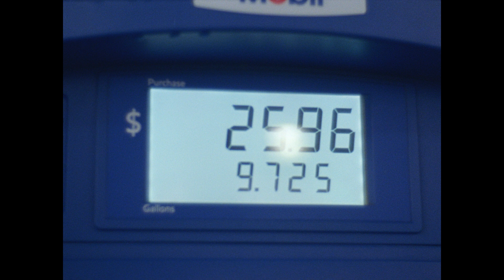It's About Time I Quit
An original poem written and read by Chloe Pacocha
Starring: Viking Bartlett
Shot on a 16mm Bolex camera